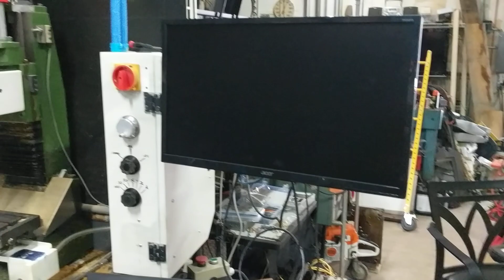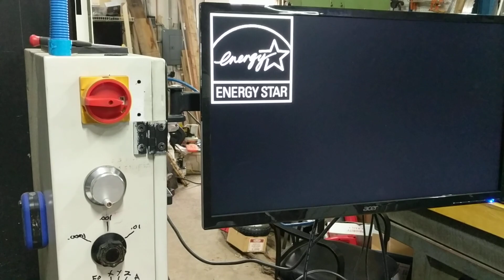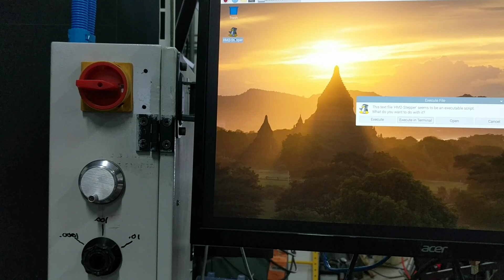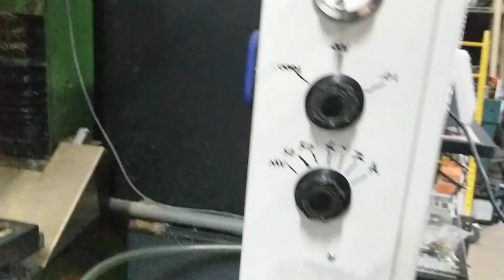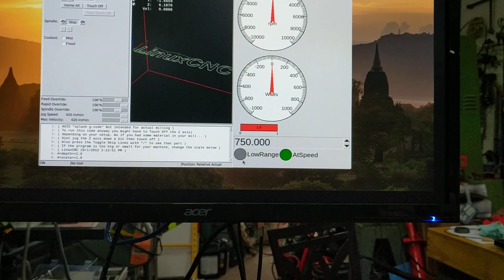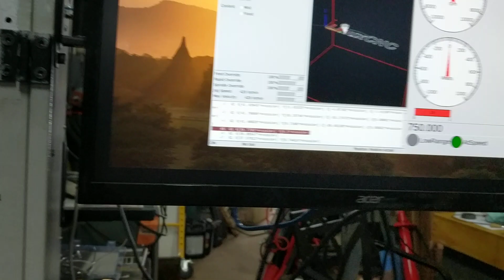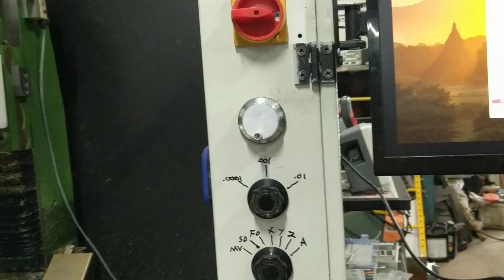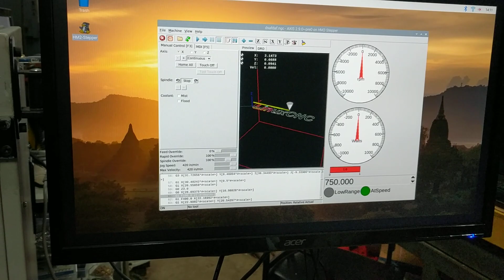Green machine update. Spindle hal fun.